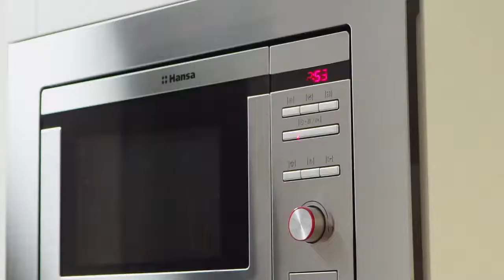Ugears Wolf-01 HandGun @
UGEARS presents a new unique item for your collection of wooden models – loaded with fun, aimed at positive emotions, the Wolf-01 mechanical handgun.

This new arrival to UGEARS latest range is not a plain wooden toy where functionality is limited to imaginary shooting by means of yelling “Bang-bang!” The Wolf-01 is a proper mechanical handgun that can make up to 5 shots per round. It has outstanding performance and technical specifications, including the most important – a huge load of safe and peaceful fun!

The Wolf-01 shoots rubber bands of 60 Х 1,5 mm caliber and has an effective firing range up to 10 meters. Smart and elegant design ensures that your gun fits your hand perfectly and is very convenient to hold and aim.

Quite simple and comprehensive assembly will not take much time. In one evening, you can equip your whole family with these new toys and have a grand family fun-battle or shooting match.

Stylish dashing and chic, the Wolf-01 is your weapon of choice in case you play some spy games. A secret compartment in the handle will conceal a microfilm or extra rubber-band-bullets.

For night-time missions the gun is equipped with a special quick-release fixture for a light-torch. The gun has a safety lock that will prevent unwanted release and misfires.

Eco-friendly and safe, the Wolf-01 will add positive emotions to your home and office! Assemble it and learn to use the gun differently and peacefully.

Technical specifications:

Caliber: 1,5*60 mm

Barrel length: 230 mm

Total height: 130 mm

Weight: 390 gram

Capacity: 5 rubber bands

Firing range: 10 m

Model Size: 230*130*25mm (9,1*5.1*1 in)

Package size: 370*170*30 mm (14,6*6.7*1.2 in)

Number of components: 62

Estimated time for assembly: 1 hour